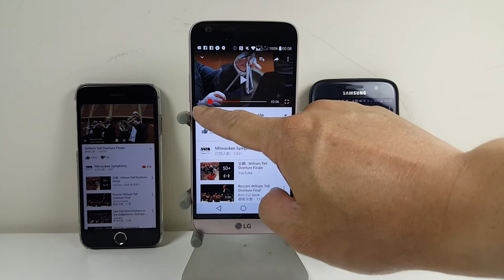LG G5 喇叭測試